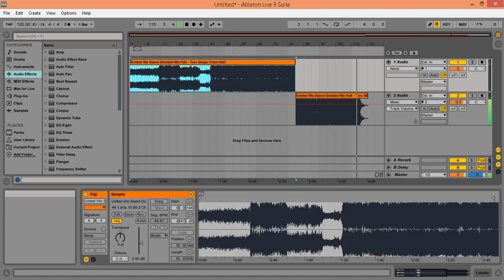United We Stand Divided We Fall - Two Steps From Hell